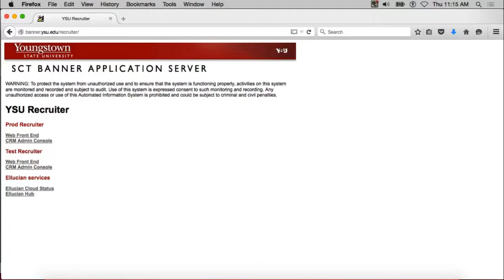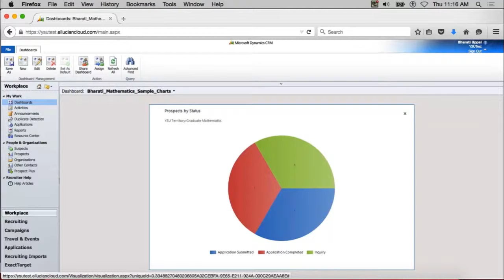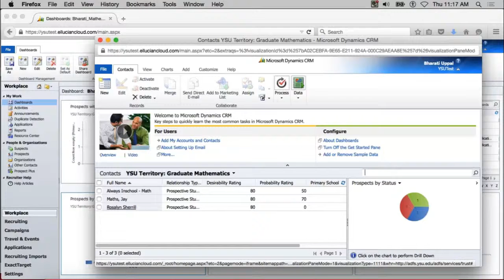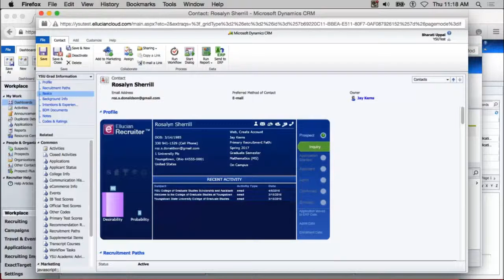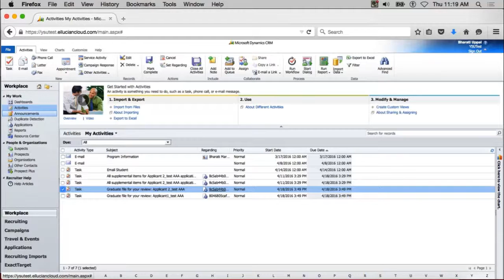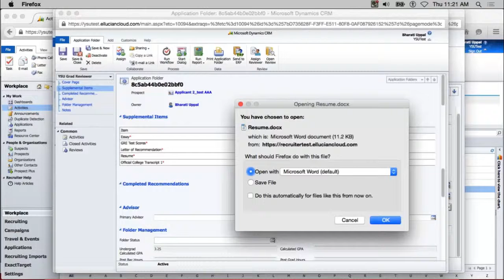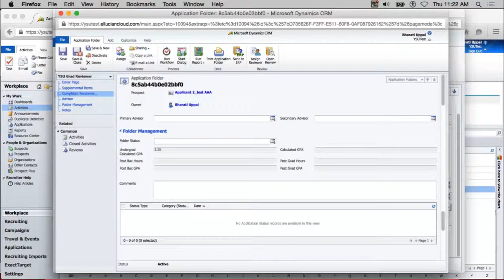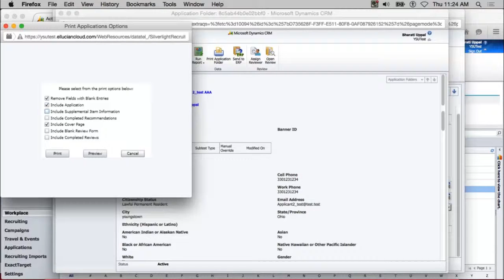Recruiter CRM system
This video explains how to access the new CRM recruiter system.